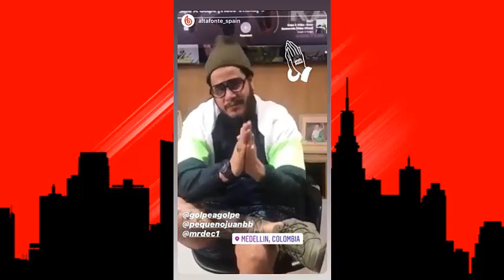Mestiza ( Live - Se Siente Deseada - Onlyfans ) ( ULTIMA HORA ) DÍA DÍA DEL GENERO!